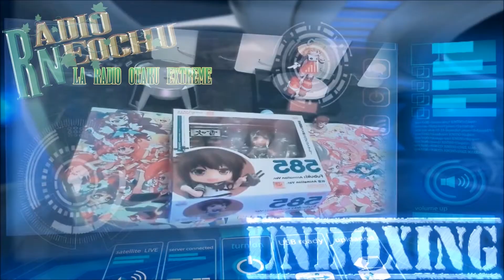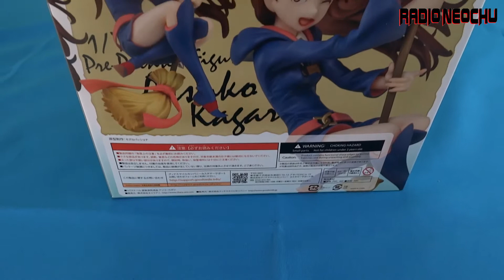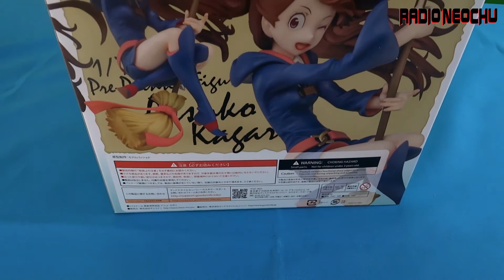Akari Atsuko escala 1/7 LWA Unboxing Extra